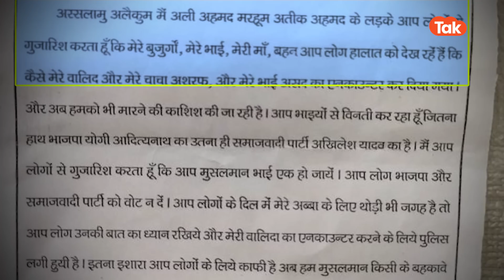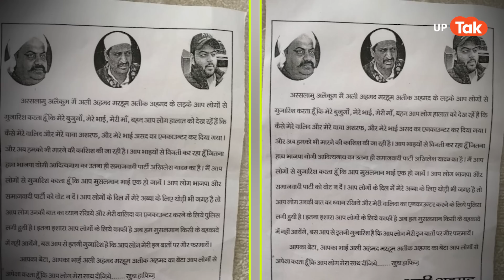Atiq Ahmed के बेटे Ali Ahmed ने जेल से ही सीधा CM Yogi को टारगेट कर दिया, लेटर वायरल...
अतीक अहमद और उसके भाई अशरफ की मौत के बाद अब उसके बेटे यूपी पुलिस की रडार पर हैं. ऐसे में अतीक अहमद के बेटे अली अहमद के नाम का लेटर सोशल मीडिया पर तेजी से वायरल हो रहा है. अली प्रयागराज की नैनी जेल में बंद है और उसके नाम का लेटर जब वायरल हुआ तो हर तरफ हड़कंप मच गया.